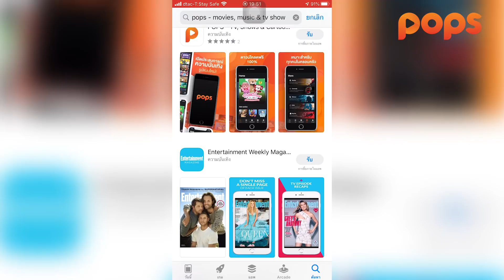แกล้งทีมงาน สร้างห้องปลอดเชื้อ!! RAMER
แผนสร้างห้องปลอดเชื้อแกล้งทีมงาน
เดินผ่านแล้วสะอาดเหมือนอาบน้ำใหม่

คอนเทนต์สนุกๆ ยังมีให้ "ดูฟรี" อีกมากมายที่ POPS App

ติดตามรับชมเรื่องราวความสนุกต่างทาง Channel ของพวกเราได้ที่